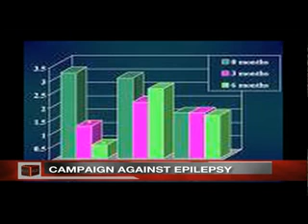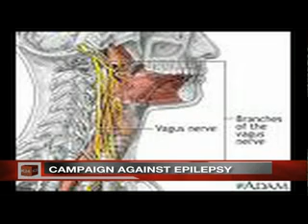Dutch Movers in Kenya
The Dutch Movers with epilepsy have come to Kenya to exchange experiences with the Kenyan youth with epilepsy. When they arrived they were straight away in the picture! K24 stood there to interview them and to create awareness about epilepsy!